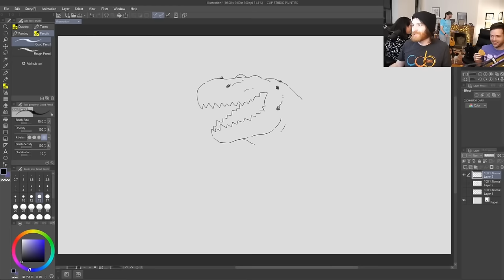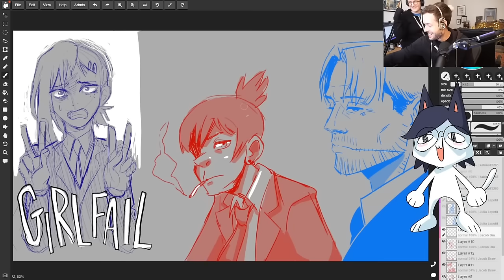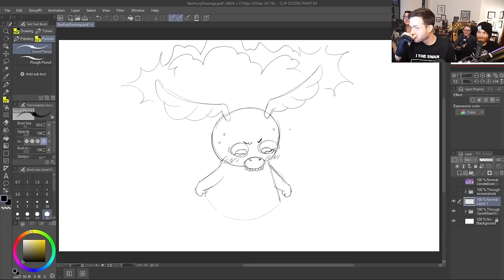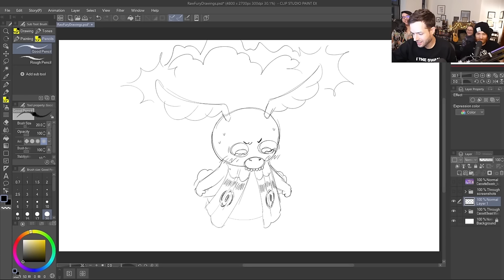a joy and olive compilation for the soul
sometimes you just gotta compile some cat clips, as a treat.

0:00 Dave the Diver
0:48 Northern Journey
1:14 Core Keeper (Part 1)
2:08 Ladies' Night From Memory
3:02 Terra Nil
3:54 Jacob and Julia are Teaching You ART Stuff!
5:01 Plate Up!
6:09 We Ated Too Much Pizza :(
7:36 Man of Medan (Part 2)
9:01 Elden Ring (Part 6)
10:57 The Case of The Golden Idol (Part 1)
11:46 King of the Castle
12:28 I'm On Observation Duty 4
13:46 Cursed Day Cursed Stream (NOT CLICKBAIT)
14:55 Elden Ring (Part 18)
15:44 Drawing Monsters Based On Vibes (Sponsered Stream)
18:06 Haunted PS1 Demo Disk 2022 (Part 1)
18:34 The Case of The Golden Idol (Part 3)
19:20 Sherlock Holmes: Chapter One (Part 1)
19:39 Elden Ring (Part 7)
19:50 Knight's Try (Julia Run)